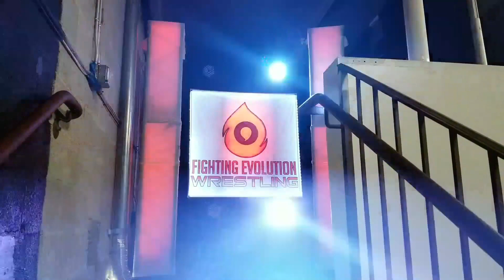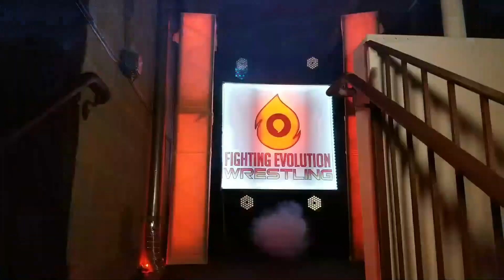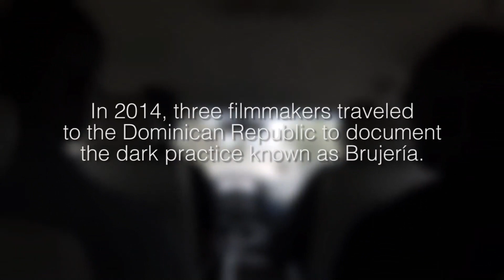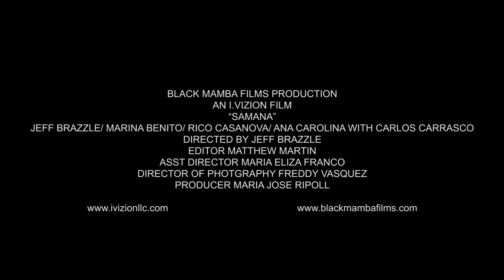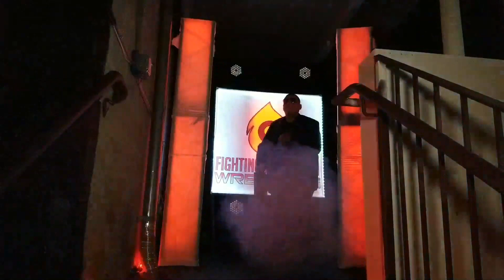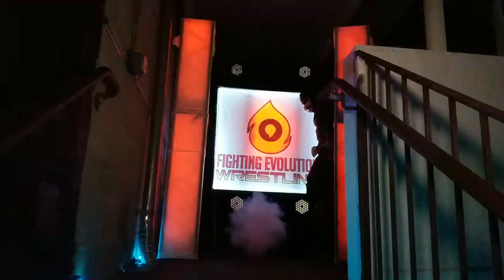FEW LIVE EPISODE 7 | 12.12.20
Here is your entire FEWSurvive card (in order)
➡️  Damian Martinez vs. Izaiah Zane
➡️  Menschy Mandelson & Samson vs. Vinnie Gambini & Officer Alex Drake
➡️  Prince Agballah vs. Syther

FEW airs every Saturday night 6pm EST/5pm CST here on YouTube!!!